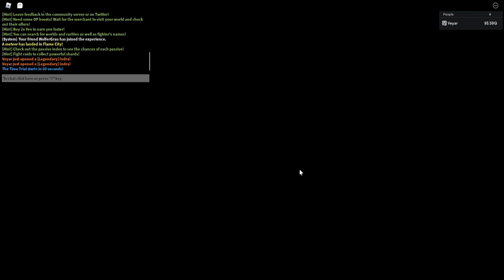NÃO ACREDITO QUE O DAIREB FEZ ISSO, SECRET SHINY MUITO FÁCIL NO ANIME FIGHTERS! - ROBLOX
🌠Nesse vídeo O DAIREB BUFFO DE MAIS NO ANIME FIGHTERS!!

As 10:00 e 14:00 18:00

Link da musica de one piece remixiada